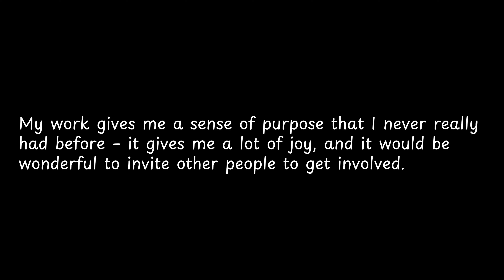My work gives me a sense